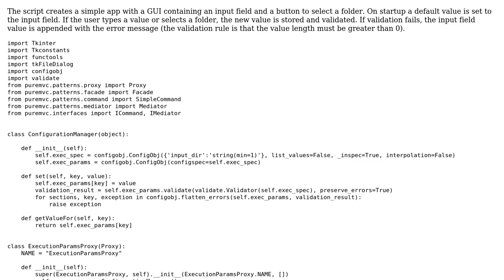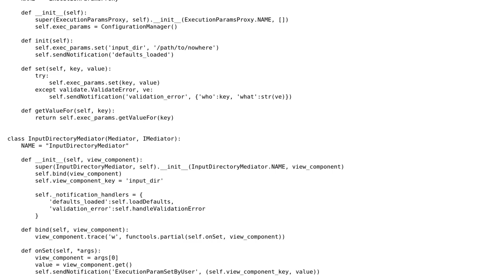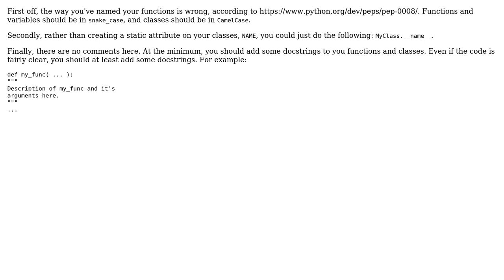Creating an app for selecting a folder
With thanks & praise to God, and with thanks to the many people who have made this project possible! | Content (except music & images) licensed under CC BY-SA | Music | Images & others | With thanks to user Pablo user Jamal user Ethan Bierlein and the Stack Exchange Network Trademarks are property of their respective owners. You are responsible for your own actions.